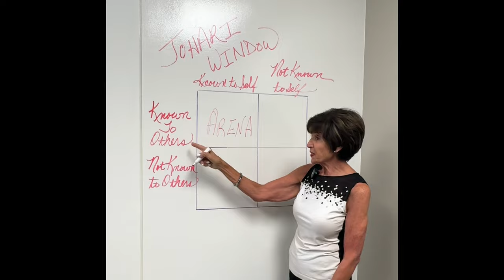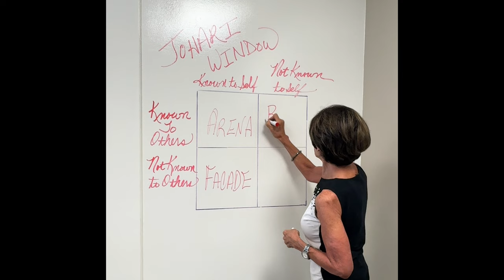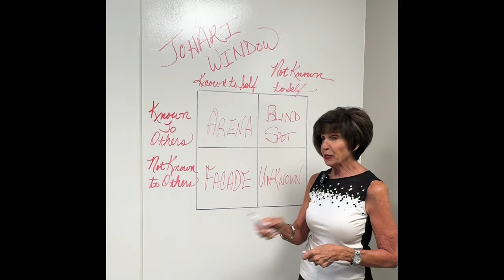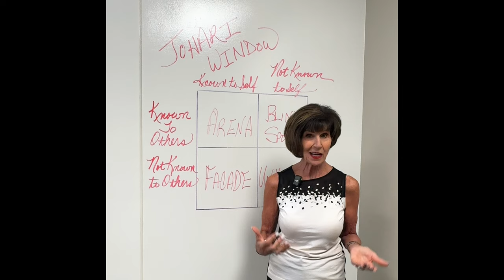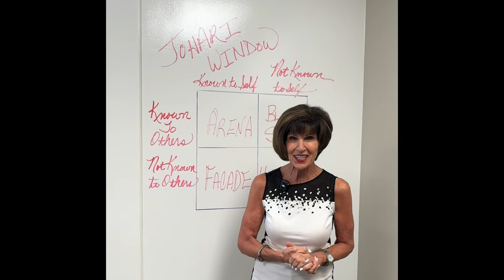How To Identify Your Blind Spots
In the dynamic world of executive support, understanding ourselves as deeply as we understand our executives can be a game-changer. That's why Joan Burge, Founder and CEO of Office Dynamics International, often turns to a tool called the Johari Window in her training sessions. This model not only reveals our blind spots but also illuminates the unknown areas of our personal and professional lives.

Joan teaches the Johari Window in the "Clarifying and Meeting Expectations" module of the Executive Support Series, a self-paced designation course specially designed for administrative professionals committed to supporting high-level executives.